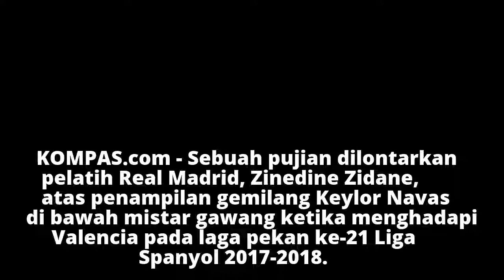Keylor Navas Tampil Impresif, Zidane Tak Butuh Kiper Baru